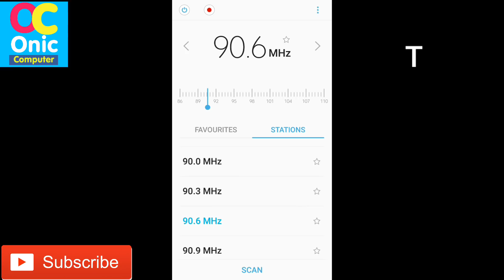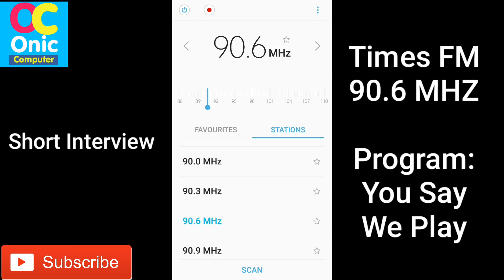First Short Interview of Onic Computer in Times FM 90.6 MHz [In Nepali]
Hi Guys, you can enjoy First Short Interview of Onic Computer in Times FM 90.6 MHz [In Nepali]

Times FM 90.6 MHz
Aired on 4th June, 2018
Time: 9 to 10 am
On Monday

Program Name: You Say We Play
Interview Recorded on 1st June, 2018
Hosted by: .Lekpa Sherpa
At Summit Hotel, Lalitpur, Nepal
In YouTube Workshop organized by Nepalflix
How To Learn English Easily ?
Robot Sophia in Nepal
Some Popular Videos in Channel
5. Your Name in Voter List
7. Type in Nepali on Mobile
9. Pay Electricity Bill From eSewa
10. Your Mobile Original or Duplicate